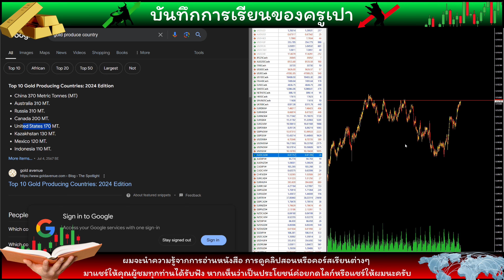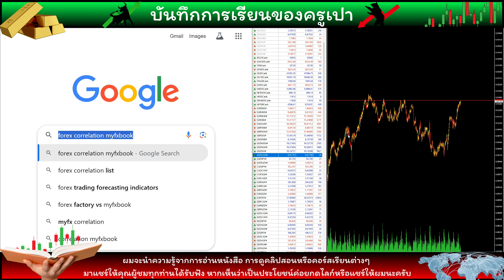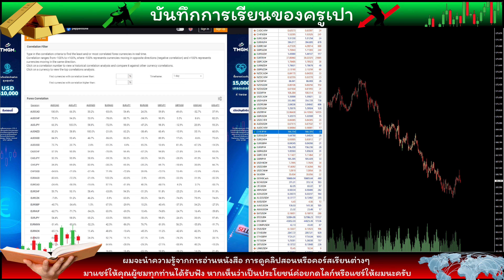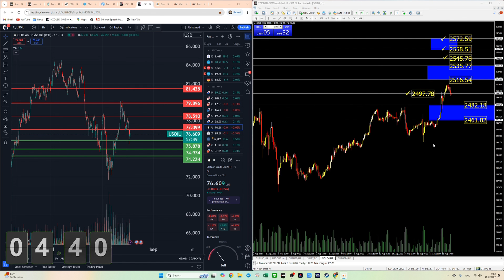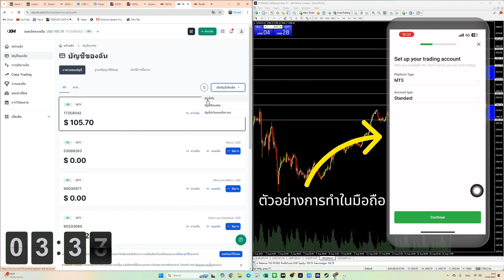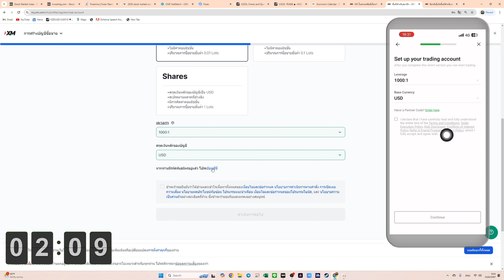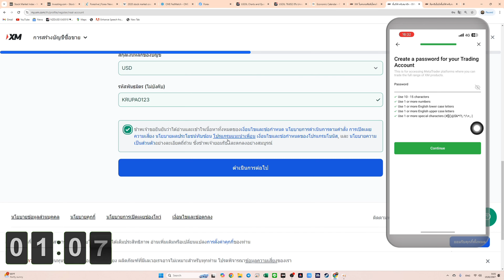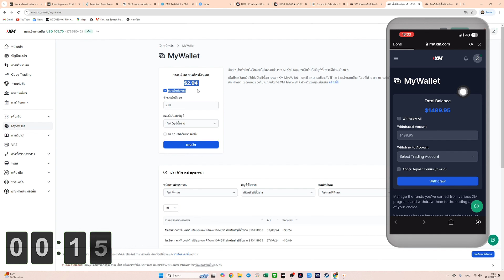EP 12 วิธีการตรวจสอบความสัมพันธ์ของคู่เงินและทองคำ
คอร์สเรียนฟรีไม่มีอะไรแอบแฝง ถ้าเห็นว่ามีประโยชน์ค่อยคอมเมนต์ กดไลก์ กดแชร์ให้ผมนะครับ ผมจะได้รู้ว่ายังมีคนดูคลิปผมอยู่หรือไม่

“หากต้องการสนับสนุนครูเปาให้ผลิตคอนเทนต์เรียนฟรีต่อไป สามารถดูตามช่องทางด้านล่างได้เลยนะครับ”

ห้องซิกทองคำ กระผมดูแลและให้บริการนักลงทุนมาตั้งแต่ปี 2021 เลยครับ มีซิกทองคำรายวัน ระยะยาว กลยุทธ์เทรดแบบมี TP SL ชัดเจน ไม่ต้องกลัวว่าจะตามไม่ทัน เพราะผมมีรหัสพอร์ตที่ผมใช้เทรดเอง มอบให้นักลงทุนด้วย จะได้เอาไว้ติดตาม ราคาค่าบริการ 2,589 บาท จะได้รับ 1. การบริการจากครูเปา 50 วัน(ไม่หักเสาร์อาทิตย์) 2. รหัสพอร์ตเทรด 3 พอร์ต

ชำระค่าบริการได้ที่ 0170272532 เลขบัญชีชื่อ บริษัทครูเปาโกลด์นะครับ ธนาคารกรุงไทย สีฟ้า ส่งสลิปที่ไลน์ “KPGOLD12” หรือ “KRUPAONEWSROOM”

ช่องทางการสนับสนุนที่ 2 เฉพาะลูกค้าที่มีพอร์ตกับ XM อยู่แล้วนะครับ ขอไม่เชิญชวนใครใหม่ เดี๋ยวไปเข้าข่ายชวนลงทุนอีก ลูกค้า XM เก่า ที่เทรดแล้ว ”ไม่เคยได้รับเงินคืนจากโบรกเกอร์ เพราะเป็นบัญชีแบบธรรมดา“ ตอนนี้ผมได้สิทธิ์พิเศษจากทาง XM ที่จะแปลงบัญชีเทรดของนักลงทุนให้เป็นบัญชี VIP แบบเทรดแล้วมีเงินคืนได้ ถ้าต้องการทำ วิธีทำอยู่ในคลิปเรียน 5 นาทีสุดท้าย หรือ จะแอดไลน์ ”KPGOLD12” ก็ได้ครับ